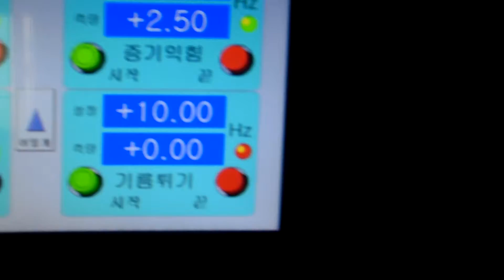automatic instant noodle making machine